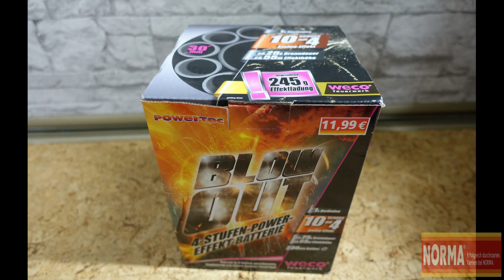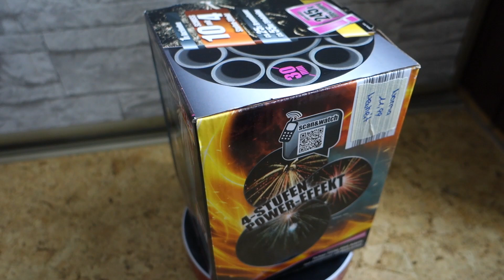Weco 2019 Neuheit (BLOW OUT Batterie) 11,99€ Norma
Weco Neuheit 4-Stufen-Power-Effekt-Batterie 11,99€ beim Norma